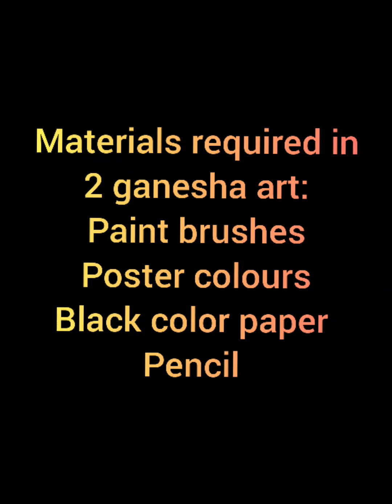MAKING DIFFERENT GANESHA ARTS! |MIX MIXTURES BY PRISHA DODIA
HI mixmixturesbyprishadodiafam !
SO TODAYS VIDEO GONNA BE QUITE AMAZING VIDEO
HOW MUCH   DO YOU LOVE DRAWING? COMMENT DOWN!
YES SO BASICALY THIS VIDEO IS GOING TO BE ARTS VIDEO
MAY LORD GANESHA BLESS YOU WITH PEACE & HAPPINESS!
HAPPY GANESH CHATURTI TO YOU AND YOUR FAMILY !